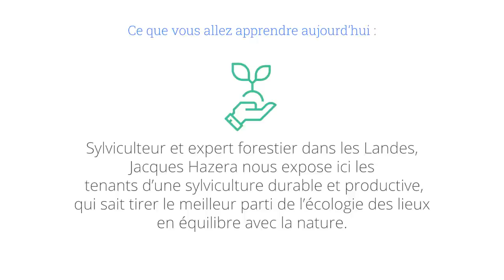Regénération naturelle en forêt Landaise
Sylviculteur et expert forestier dans les Landes, Jacques Hazera nous expose ici les tenants d’une sylviculture durable et productive, qui sait tirer le meilleur parti de l’écologie des lieux en équilibre avec la nature.

    La futaie irrégulière ou jardinée, le renouvellement par le semis spontanée ou enfin le martelage seront autant de procédés essentiels décrits par l’un des plus grands amis de la forêt.